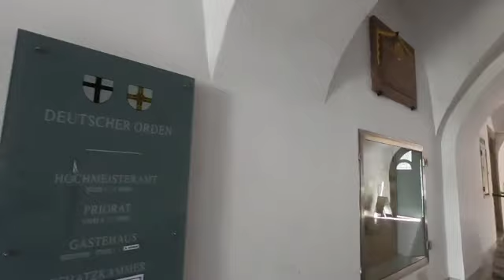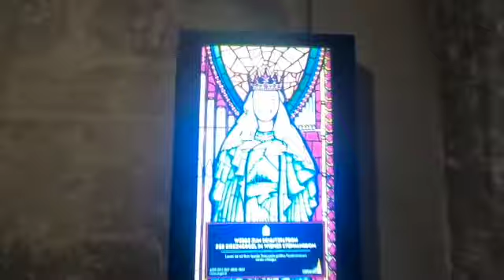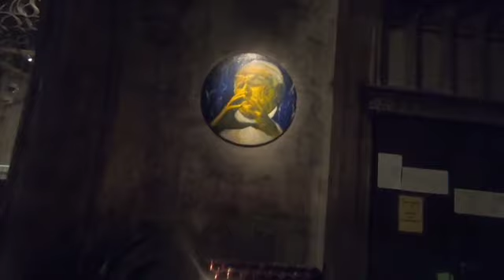Wien 2020 - St. Klemens Hofbauer